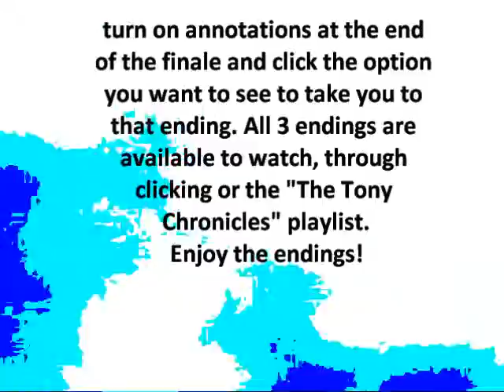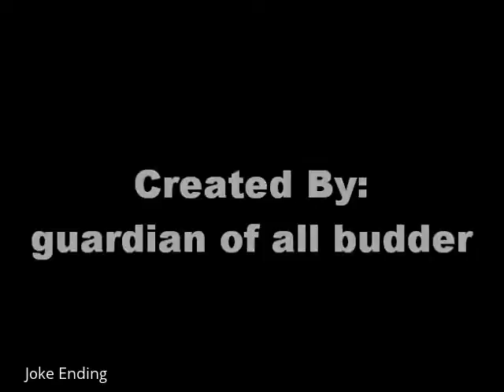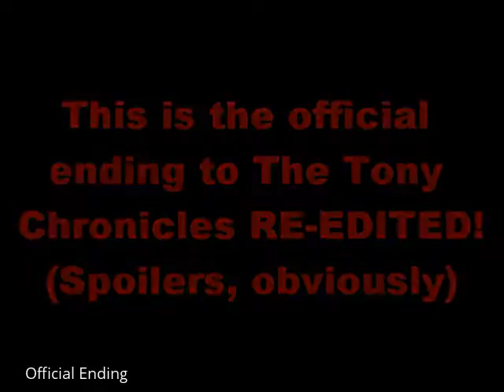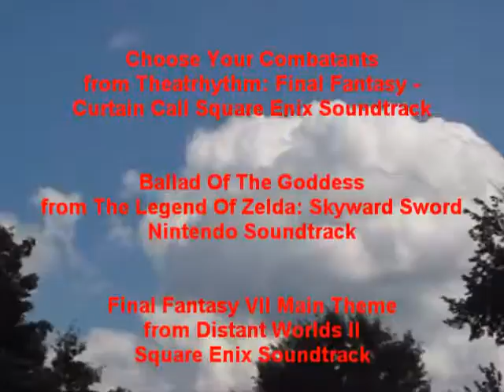The Tony Chronicles (FULL ENDING) Episode 7: The Final Entry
Starring: Guardian Of All Budder & Link101Smash
Rated: PG-13 for Mature Thematic Elements, Action/Violence, Bloody Images, and Brief Suggestive Humor